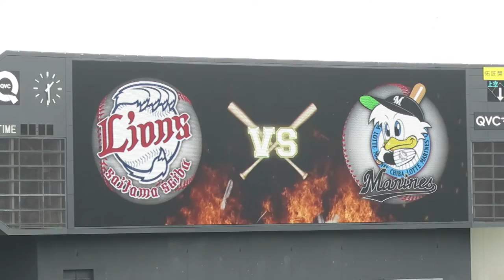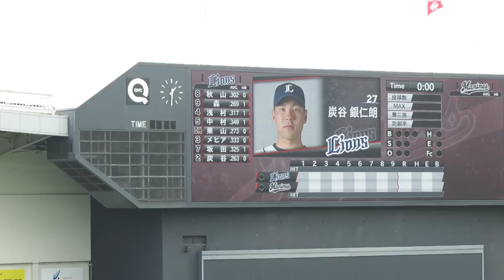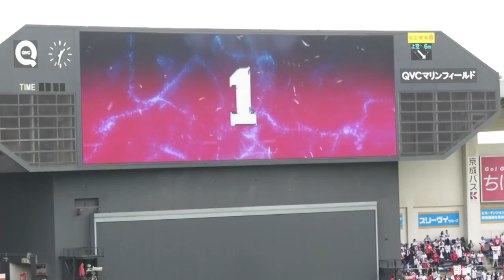千葉ロッテ vs 西武ライオンズ 先発メンバー発表（QVCマリン）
2016.4.9撮影（EOS70D）